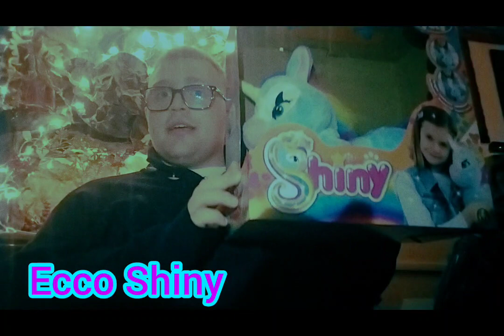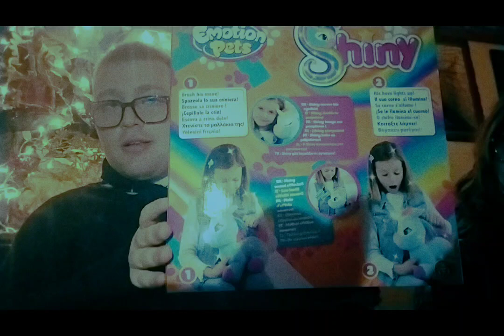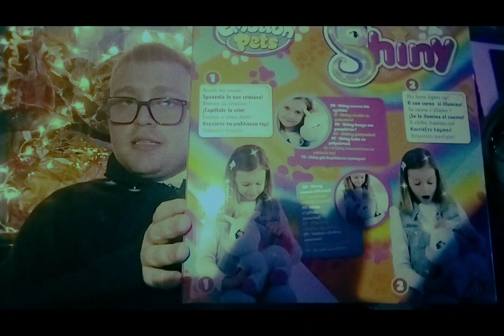I sette colori dell'iride...su quattro zampe 🦄🌈 - EMOTION PETS SHINY ITA REVIEW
Ragazzi, miei. Per concludere le festività natalizie 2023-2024 ecco qua quest'ultima recensione che vede come protagonista la recluta del brand "Emotion Pets", ovvero Shiny l'unicorno. Per la prima volta in una recensione abbiamo un animatronic omosessuale. Questo unicorno è in grado illuminare il suo corno e, se non lo spazzolate a lungo, si addormenta. Devo dire che è davvero carino e neutralizza ogni forma di tristezza
Seguitemi!!!